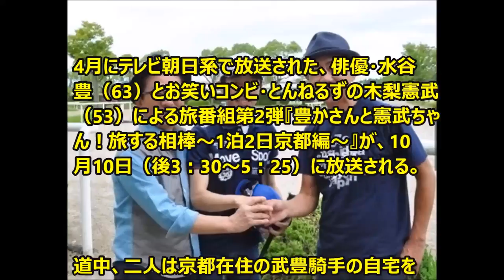武豊騎手が自宅初公開＆妻の佐野量子は20年ぶりのテレビ出演が明らかに！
4月にテレビ朝日系で放送された、俳優・水谷豊（63）とお笑いコンビ・とんねるずの木梨憲武（53）による旅番組第2弾『豊かさんと憲武ちゃん！旅する相棒～1泊2日京都編～』が、10月10日（後3：30～5：25）に放送される。

道中、二人は京都在住の武豊騎手の自宅を訪問。

これまで取材NGだった自宅がテレビ初公開される上、武の妻で80年代～90年代に歌手・女優として活躍した佐野量子さんも結婚後初、20年ぶりにカメラの前に姿を見せることがわかった。

新相棒の反町隆史との初2ショット　前回は、木梨が運転手を務め、木梨家ゆかりの伊豆半島へドライブ旅に出かけた。

この時は、水谷が主演するドラマ『相棒』シリーズの3代目相棒が卒業した直後で、木梨が“4代目”に名乗りを上げていたが、その夢はかなわず…。しかし、旅の終わりに交わした第2弾の約束は果たされ、今回は水谷ゆかりの京都をめぐることになった。

そこで、なぜ武騎手が登場するのかというと、京都に住んでいるから…という単純な理由だけではない。

木梨とは20年来の親交があり、水谷とも友人関係にある。

「今までテレビなどで自宅の取材は必ずNGを出していたのですが、今回はうちの奥様からOKがでたんです」と武。

実は、量子さんは30年前に水谷が主演を務めたドラマ『気分は名探偵』（1984年、日本テレビ）で女優デビューを果たしており、今回、なんと量子さんが水谷に「会いたい！」と、初めて自宅公開とテレビ出演を快諾したという。

武の計らいで普段は入ることが出来ないJRA栗東トレーニングセンター内の調教施設や厩舎など様々な施設を見学し、競馬界の舞台裏に迫るほか、これまで木梨が何度頼んでも許可が下りなかったという武邸にカメラが初潜入。

結婚後、京都に移り住み「最初はさみしかった」という20年前から、「今は京都が大好き」と言うまでに変わった量子さんのプライベートライフや武との関係など、ベールに包まれていた結婚生活についても語られる。

今回の京都旅では、雰囲気のあるロンドンタクシーを貸し切り利用。

ハプニング続出のコンビニ買い出しや、まるで修学旅行生のようにテンションの上がった水谷の無茶ぶりに木梨が全力で応じながら、京都の絶景スポットや老舗の名店を訪ねまわる。

水谷が提案する「ゴイスーのミータク（すごい匠）に会う」企画では、ミシュラン三ツ星料亭に伝わる一子相伝の味を堪能。世界的華道家に入門しお互いをイメージした生け花に挑戦するなど、芸能に通じる匠の神髄にも触れていく。

夜は、最近人気の「町屋」に宿泊。自分たちで布団を敷き、とっておきのトランプマジックから禁断の2人ババ抜き、さらには、歌い出したら止まらないカラオケ大会と、1泊2日を満喫する。

水谷は「今回の旅では、今まで経験したことがない感動に出会うことができました。

“西の豊”も表舞台のレースは見ていますが裏舞台を見るのは初めてで、ちょっとした感動がありました。

今、僕は憲武の10歳上で60代だけど、まだ感動できるというのがいいなぁ。

50代はとっても楽しかった。でも、できれば60代が終わるときに、60代が一番素晴らしかったと思えるようになりたいですね」と充実感を語っていた。